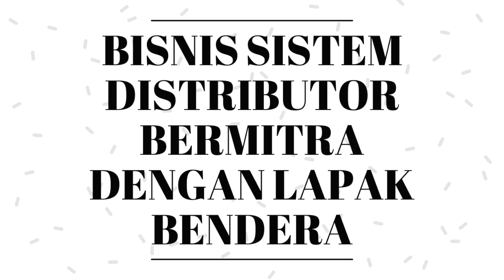ONLINE BISNIS INDONESIA !!!